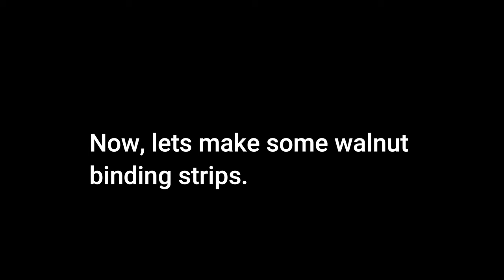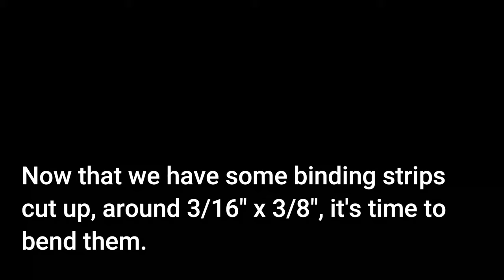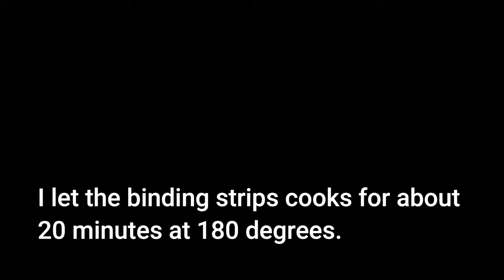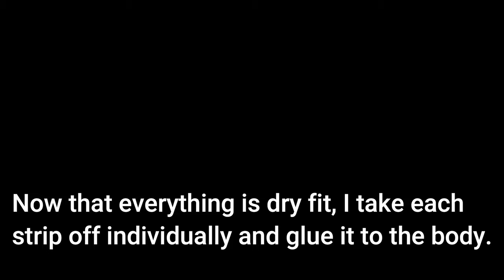Acoustic Guitar Build - Episode 12 - Binding Installation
It's really starting to come along. In this episode I install the binding and tail inlay.